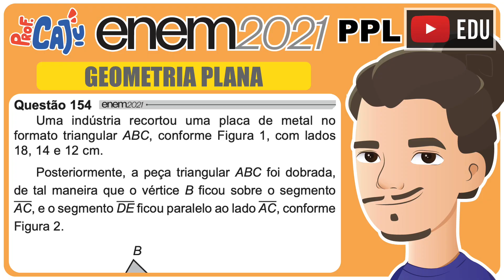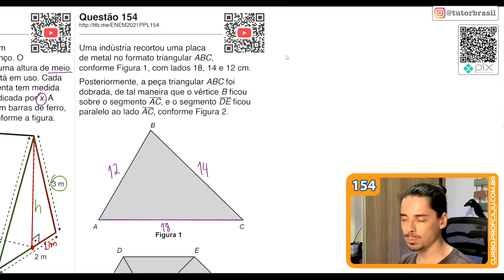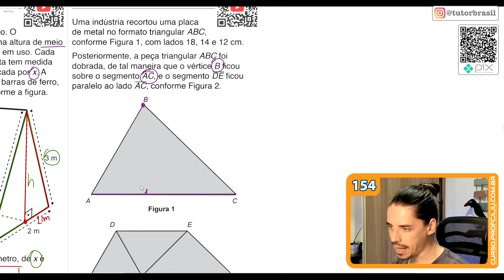[ENEM 2021 PPL] 154 📘 GEOMETRIA PLANA Uma indústria recortou uma placa de metal no formato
[Questão 154] Uma indústria recortou uma placa de metal no formato triangular ABC, conforme Figura 1, com lados 18, 14 e 12 cm.
Posteriormente, a peça triangular ABC foi dobrada, de tal maneira que o vértice B ficou sobre o segmento AC, e o segmento DE ficou paralelo ao lado AC, conforme Figura 2.
Sabe-se que, na Figura 1, o ângulo ACB é menor que o ângulo CAB e este é menor que o ângulo ABC, e que os cortes e dobraduras foram executados corretamente pelas máquinas.
Nessas condições, qual é o valor da soma dos comprimentos, em centímetro, dos segmentos DB, BE e EC?

ENEM 2021 PPL - 2ª Aplicação - Prova de Matemática Resolvida pelo Prof. Caju.

Problema sobre Geometria Plana